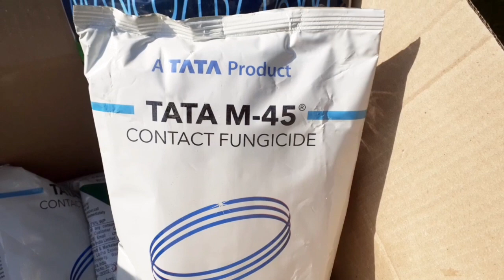Full information on Red Mite || Sanjose Scale || Wooly Apple 🍎 Aphid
10 May 2022